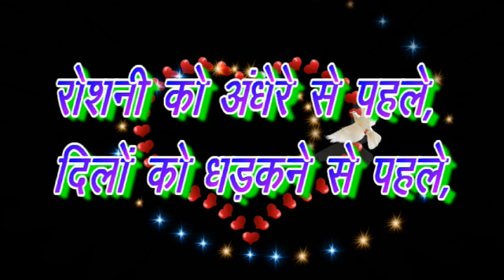Happy New Year Status | Happy New Year Whatsapp Status 2024 | 1st January Status...